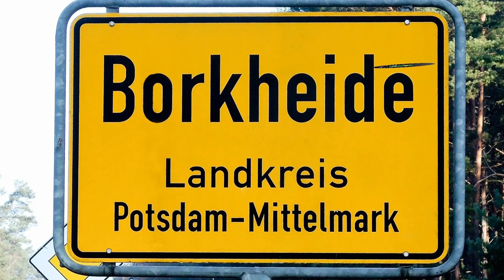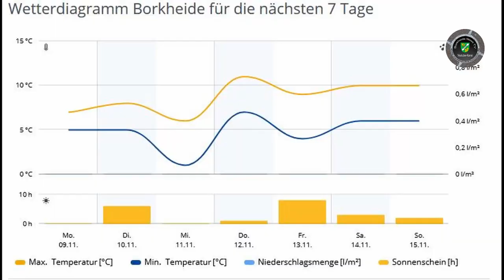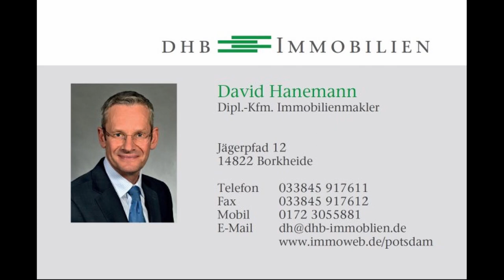Borkheide News TV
Informationen der Woche aus Borkheide: Wir sind Präsident oder???; das Team hat Corona(Prost)Probleme; Hinweise vom Tourismus Zauche -Fläming e.V. ; Corona im Amtsbereich Brück fast bei Null; Sport, nix los; Matze versucht sich am Wetter und Lutze möchte Borkheide 2020 ablichten. Bis zum nächsten Montag bleibt alle Gesund und behaltet den Humor wünscht Matze und Lutze